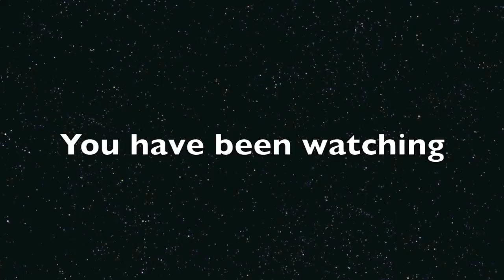SLOW MOTION FUN AT BRUSHES CLOUGH 19th SEPT 2015